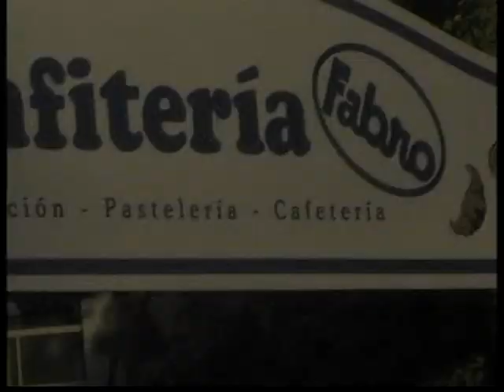Nos encontamos con Dario Marcón ... (2008)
En punto de encuentro fue "Panadería Fabro" en Corral de Bustos. Una linda tardecita de charla y música con el cantor.